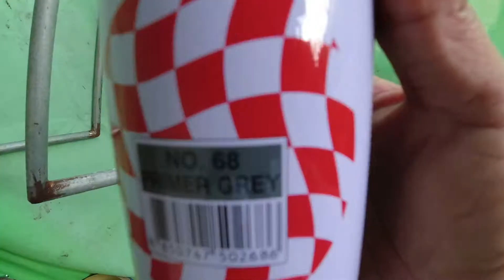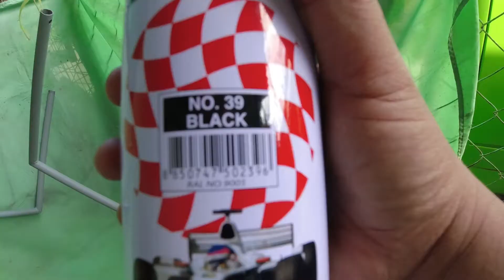Folding Table Mini Camper Van F6a Suzuki Lamesa Natitiklop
Kumusta mga Ka Tropa,  Samahan nyo akong utay utay na nating bubuoin ang aking mga pangarap.

Maraming Salamat po, God Bless You All

Gusto mong mag Crypto Trading?